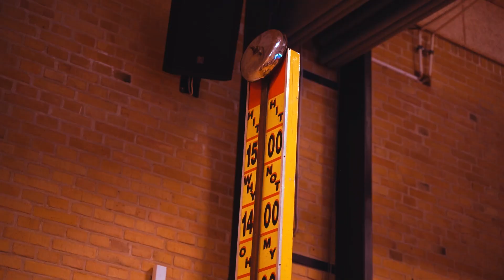DANMARKS STØRSTE BØRNEFØDSELSDAG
Nogle gange har man bare brug for at lege. Tumle, slås, grine. Sådan en dag, hvor man bare har det sjovt, ikke går i skole og har det fedt med vennerne. Sådan en dag havde vi til måske Danmarks største børnefødselsdag.